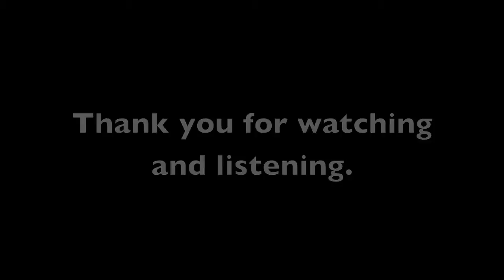Jeff Miley performs "Body and Soul"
One of my favorite jazz standards.  A beautiful song composed by Johnny Green in 1930.  I never get tired of the lift you feel at the bridge when it modulates to D major - so unexpected and so perfect.  I'll be playing and studying this one for years to come...